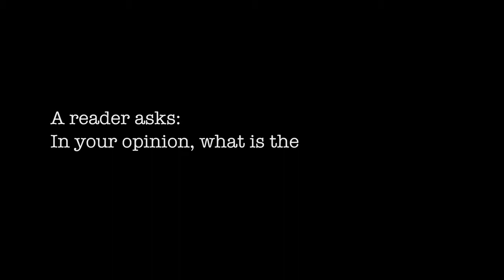Ask Andrew Anything - My Beautiful Laundrette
A reader asks Andrew Sullivan: In your opinion, what is the best gay-themed film ever made?